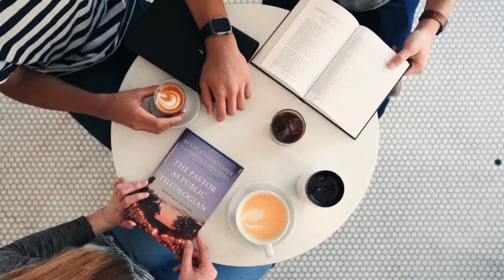Chapel with Jason Allen - August 31, 2021